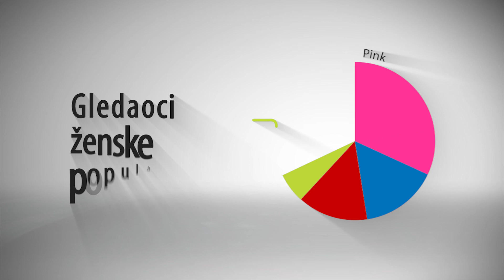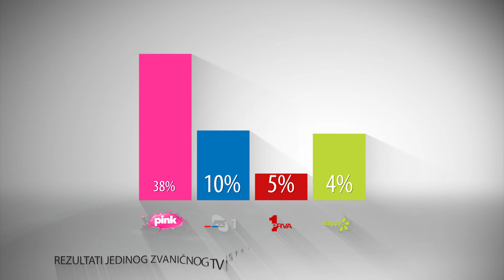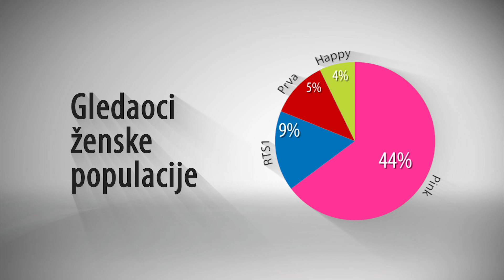Tv Pink - Istraživanje gledanosti za 09.07.2021. 10.07.2021. 11.07.2021.